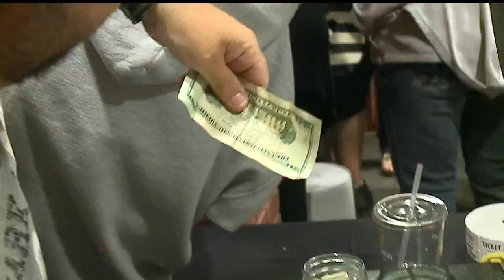Jackpot for Barry Dyngles drawing Weds. could reach $450K